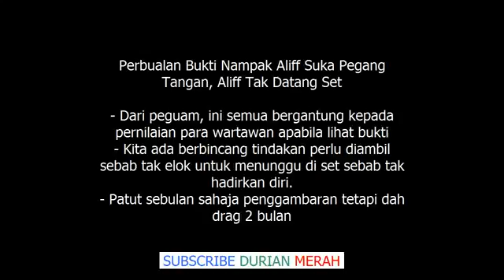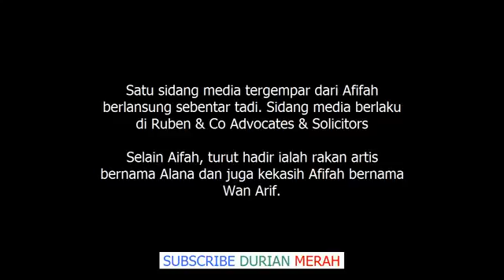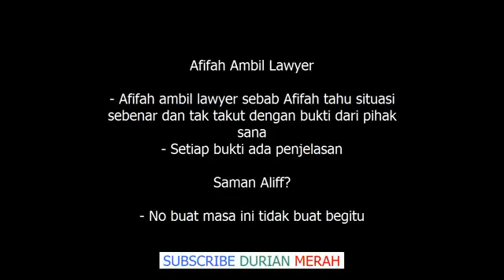'Saya Akui Kesilapan, Maafkan Saya ' Akhirnya Afifah Nasir Mohon Maaf Kepada Isteri Aliff